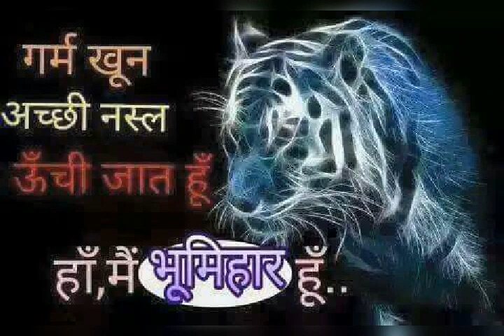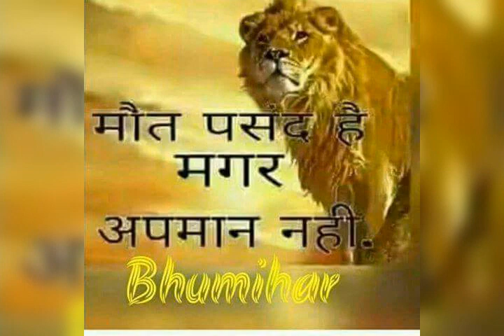Song on Ranvir Sena Chief Brahmeshwar Mukhiya Baba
ब्रह्मेश्वर मुखिया भेजिहा अवतार बना के माई.
भूमिहार के मसीहा रणवीर सेना सुप्रीमों के ऊपर भोजपुरी देवी भजन